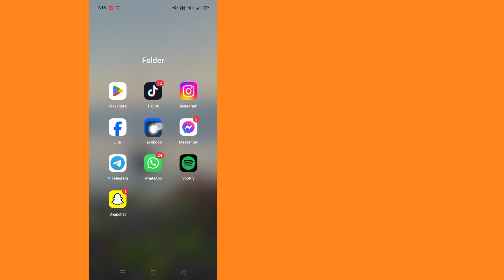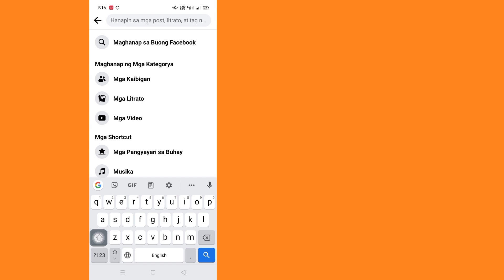Profile sa Facebook Magdagdag ng Opsyon ng Musika Hindi Ipinapakita ang Paglutas ng Problema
Profile sa Facebook Magdagdag ng Opsyon ng Musika Hindi Ipinapakita ang Paglutas ng Problema |  Nawawala ang Opsyon sa Musika ng Profile sa Facebook

 Makikita Mo sa Video na Ito, Paano Magdagdag ng Profile sa Facebook ng Musika na Hindi Nagpapakita ng Paglutas ng Problema.  Kaya Panoorin Ang Buong Video na Ito, Pagkatapos Maaari Mong Nawawala ang Opsyon sa Musika sa Profile sa Facebook.

Sana Makakatulong Ang Video na Ito Para Sa Iyo.